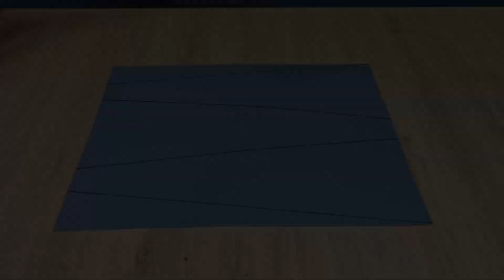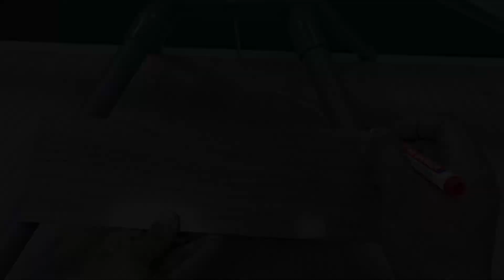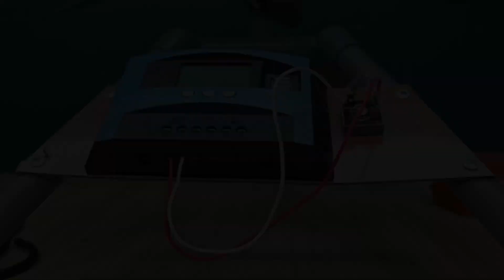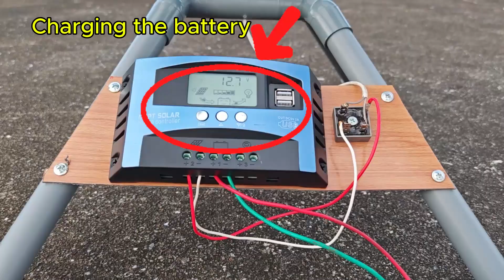Homemade 900W Wind Turbine Is TOO Powerful - Save Hundreds on Ellectricty Bill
Welcome to the TuyetRC channel – you're watching the video:
In this video, I'll show you how I built a mini PVC wind turbine at home, generating endless free electricity using simple PVC drain pipes!
On Tuyet RC channel you can learn many inventions from PVC pipes, most of which are RC cars made from PVC pipes.
© Copyright by Tuyet RC ☞ Do not Reup